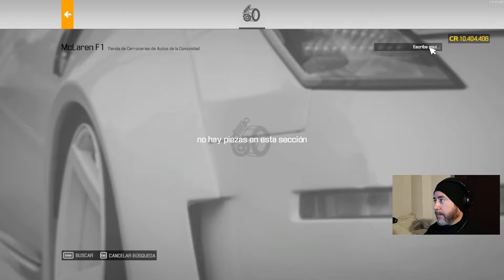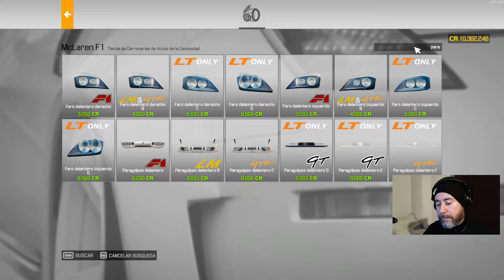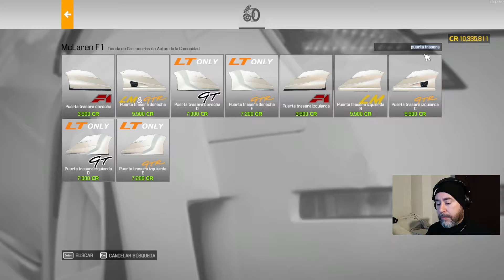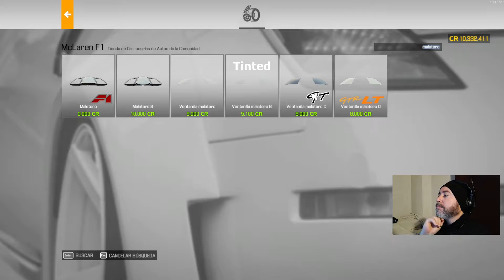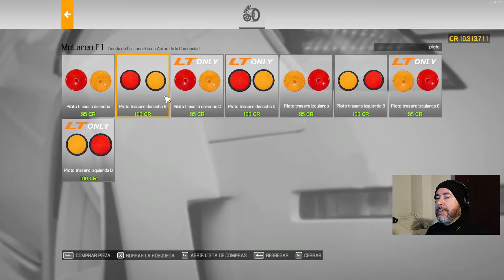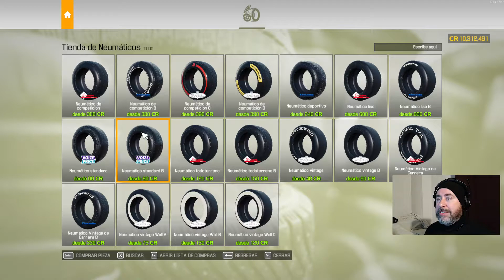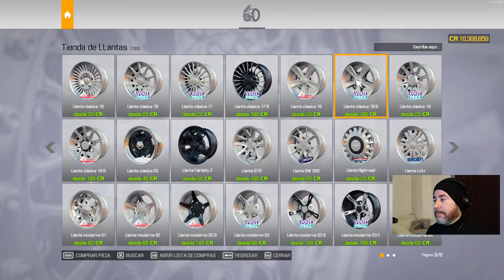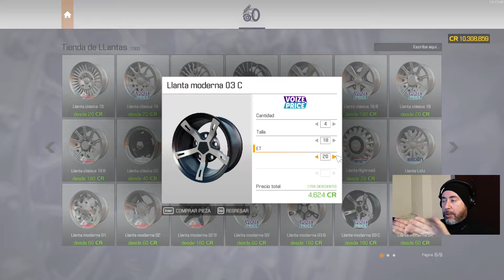Car Mechanic Simulator 2021 #44 |Comenzamos un super MClaren| (PC) (CMS21) Gameplay Español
Hoy vamos a empezar a retocar nuestro MClaren comprado, la intención es mejorarlo hasta alcanzar el máximo posible con el vehículo más caro del juego, ¿hasta donde llegará su valor?

CPU: Intel Core i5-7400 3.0 GHz SK 1151
Placa base: Gigabyte B250M-DS3H
Gráfica: Nvidia Geforce Asus GTX 1050 Ti 4GB DDR5
RAM: 8x2 GB DDR4 Crucial ballistix sport
HD: SSD Kingston 240 GB + HD 1 GB HP
Fuente alimentación: Innobo i650
Teclado: Mecánico Innobo Gaming golab RGB
Ratón: Trust GTX optical 4800 DPI, 6 buttons, multicolor cycle
Monitor:
1- MSI pro MP241 1920x1080 FHD 24”
2- Acer X203W 1680x1050 20”